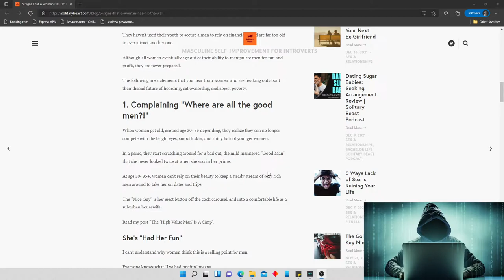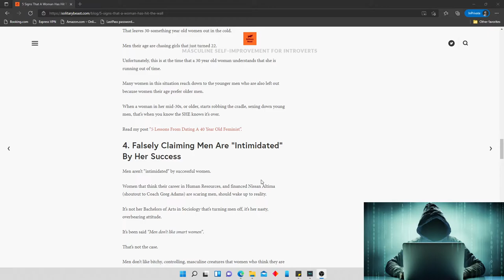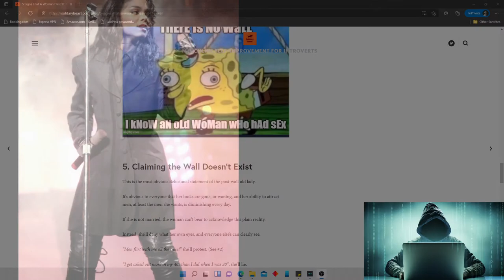The WALL is undefeated. Ask Janet Jackson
Men.

Don't pick a mate based on beauty.  Beauty fades.  Consider your mates values and how if they bring you peace, quiet, and freedom or if they are Agents of Chaos

-RP Anonymous